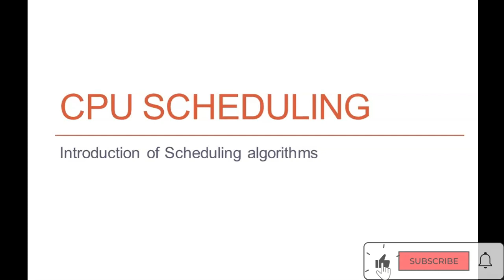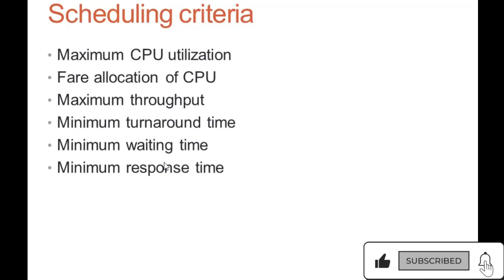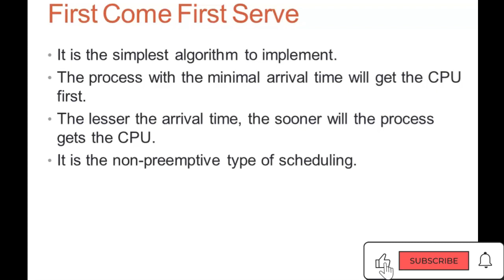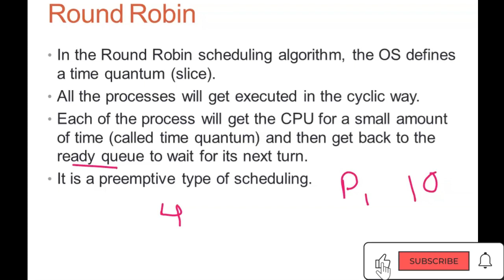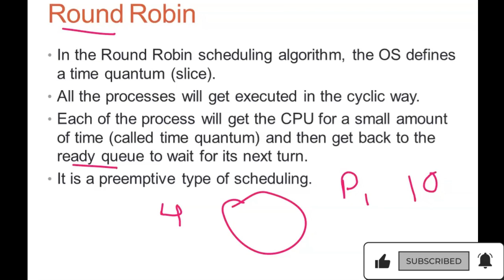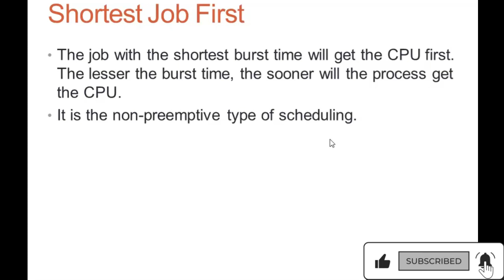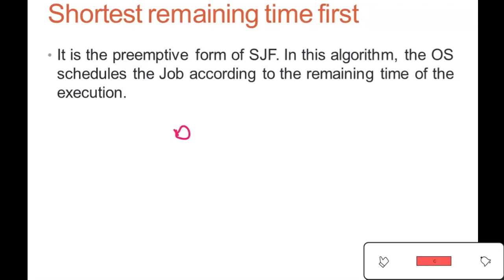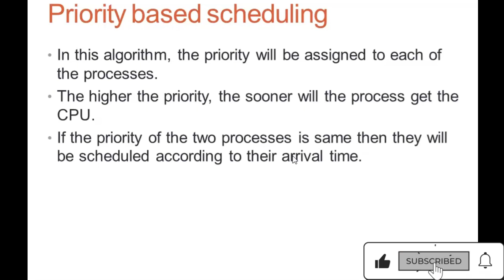Process Management | CPU Scheduling | Introduction of Scheduling Algorithms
Introduction of Scheduling Algorithms
1. First Come first serve
2. Round Robin
3. Shortest Job First
4. Priority Scheduling